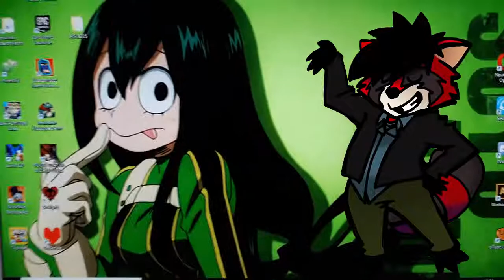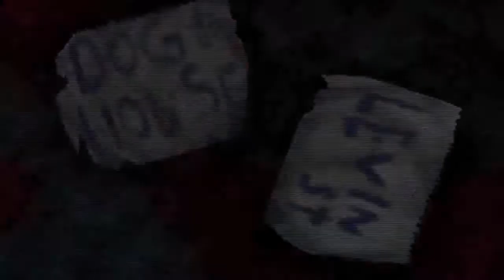Opinion - It 1 y 2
Mis Redes